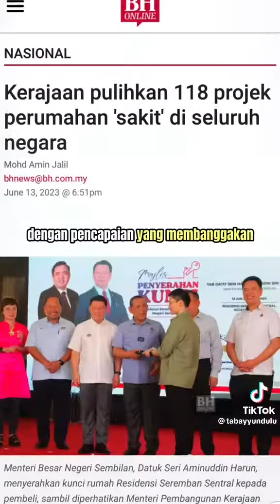5 Perkara PN Gagal Laksana Tapi Selesai 6 Bulan Kerajaan Perpaduan Memerintah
Kerajaan Perpaduan Madani Anwar Ibrahim PMX Reformasi Keadilan Perdana Menteri Suara Rakyat Keramat Bina Semula Selamatkan Kaum Bangsa Malaysia PH Pakatan Harapan PKR DAP PAN Amanah UPKO Rafizi Ramli Ayuh Malaysia Invoke Bersih Lawan Solidariti
5 Perkara PN Gagal Laksana Tapi Selesai 6 Bulan Kerajaan Perpaduan Memerintah